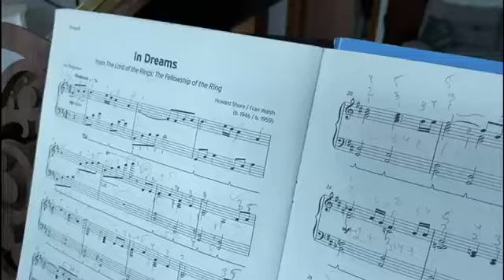Camille Paturle - In Dreams from The Lord of the Rings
Well done Camille. A very skillful performance of this famous ballad from Lord of the Rings and another fine rendition to add to your catalogue !